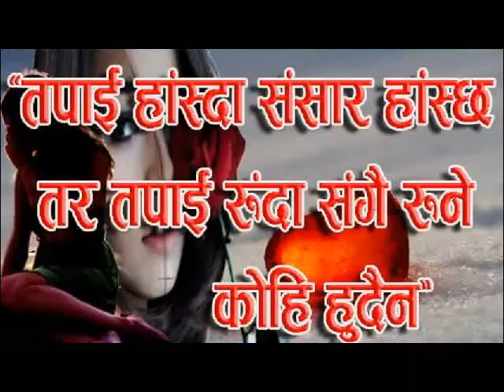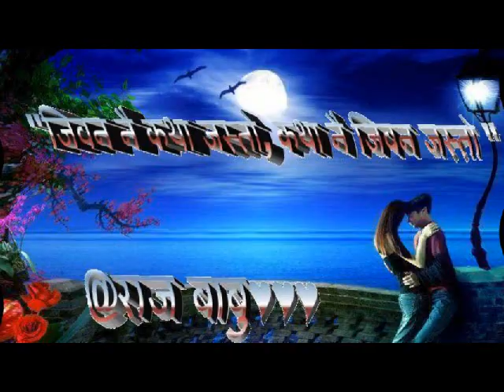jindagi khola jastai bagi rahe chha ...मेरो कथा ...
म बाचेको छु सारा दम्बहरु सहेर ,मैले दुखलाई आफ्नै बनाएको छु
मैन बत्ति जस्तै बल्ने मेरा जिन्दगीका उन्मुक्ति पूर्ण आहोती हरु
आज दमिलो छायामा परिणत भइरहेझैँ लाग्छ .
कहिलेकाही मा आफुले आफैलाई प्रश्न गर्छु ..?अनि सम्झाउछु अनि मन नै भन्छु .